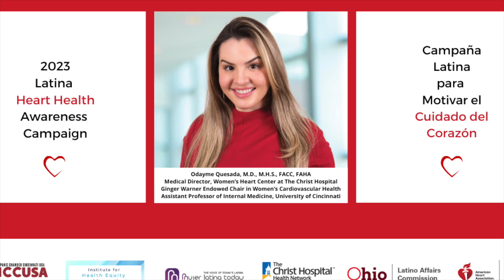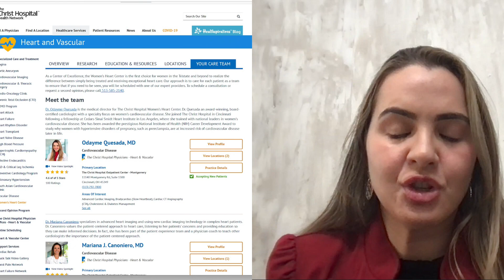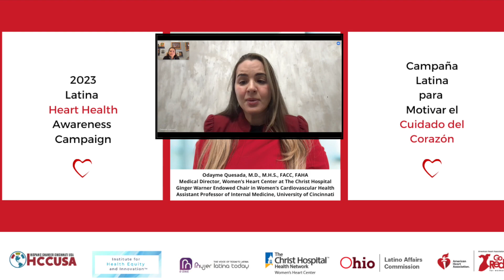Latina Heart Awareness Campaign - Conoce a la Dra. Odayme Quesada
La Dra. Odayme Quesada, MD, MHS, FACC, FAHA, Directora médico, Centro Cardíaco para Mujeres, Cátedra Ginger Warner en Salud Cardiovascular de la Mujer, The Christ Hospital Health Network y Profesor Asistente de Medicina Interna, Universidad de Cincinnati.

La Dra. Quesada es parte de la Campaña para incentivar entre las Latinas el cuidado de su corazón / Latina Heart Awareness Campaign en colaboración con el Ohio Latino Affairs Commission y MujerLatinaToday.
El primer viernes de febrero (3 de febrero) es el Día Nacional de Vestir de Rojo. En este día,  empieza la Campaña para incentivar entre las Latinas el cuidado de su corazón / Latina Heart Awareness Campaign en colaboración con el Ohio Commission on Hispanic/Latino Affairs (OCHLA) y MujerLatinaToday.com.

Esta campana tiene como objetivo crear y difundir la conciencia con la esperanza de ayudar a erradicar las enfermedades cardíacas y los accidentes cerebrovasculares en millones de Latinas en EE.UU.